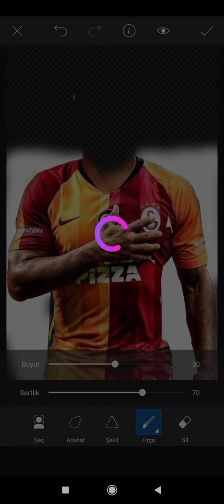Jens Stryger Larsen Galatasaray'da#Larsen#Udinese#Galatasaray#BurakElmas#Transfer#shorts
Fatih terim ve Burak ELMAS önderliğinde ki Galatasaray Larsen ile büyük ölçüde anlaştı